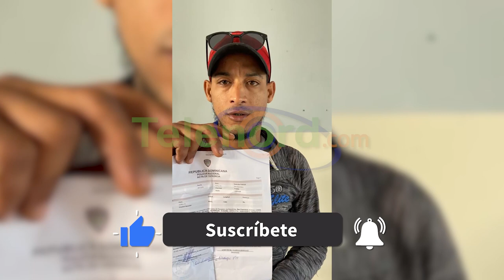Joven denuncia fue asaltado por dos encapuchados en El Cercado SFM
San Francisco De Macorís.- Un joven denunció que fue asaltado por desconocidos, quienes lo despojaron de su cartera en la comunidad de El Cercado.

Lewy Rafael Figueroa narró que cuando venía de trabajar de la referida comunidad, dos antisociales los despojaron de su cartera donde portaba sus documentos y RD$ 6,000 en efectivo.